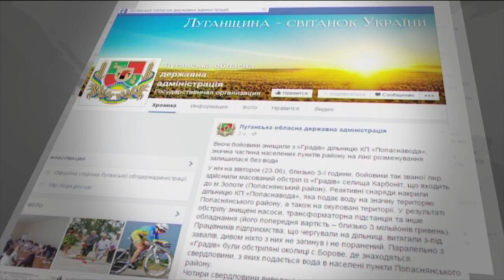Боевики меняют плацдарм, силы АТО готовятся к атакам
В зоне АТО - обострение. В Донецкой области, под Марьинка, в результате обстрелов боевиков погиб украинский боец. Сообщают в штабе АТО сектора Б.

У зоні АТО - загострення. На Донеччині, під Мар'їнкою, внаслідок обстрілів бойовиків загинув український боєць. Повідомляють у штабі АТО сектора Б.